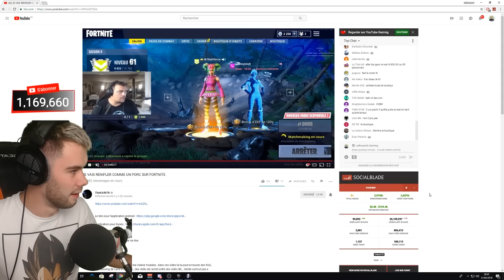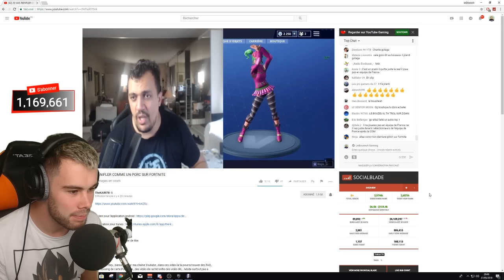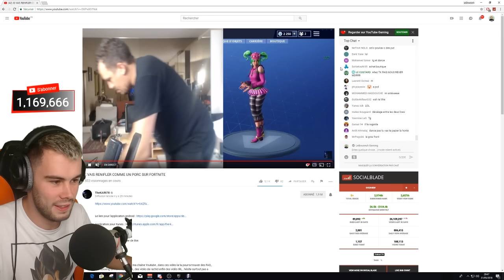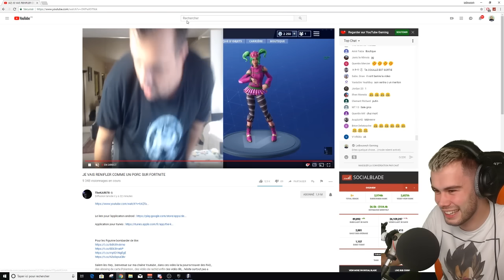ZIDANE REJOUERA EN EQUIPE DE FRANCE ENORME PRANK ET TOP 1 SUR FORTNITE BATTLE ROYALE !!!